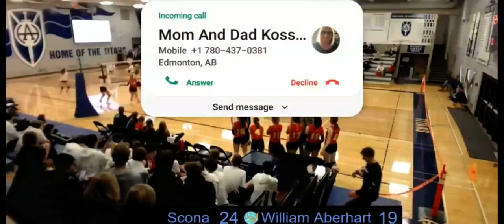2020 Scona v.s William Aberhart T.V.T Finals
#14 - Red Jerseys
Left Side
Black Sleeves